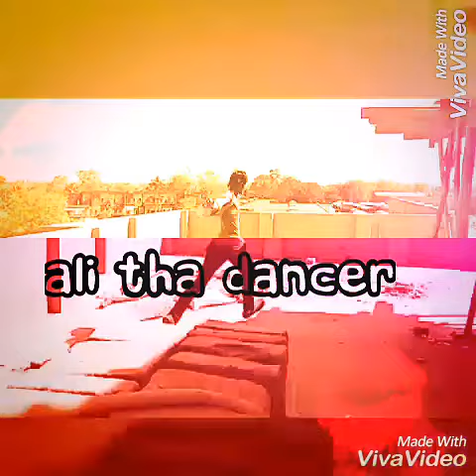arahahu me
dance